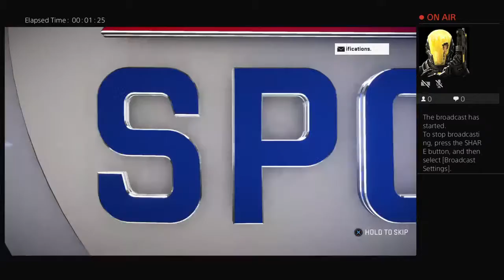Flex_980's Live PS4 Broadcast